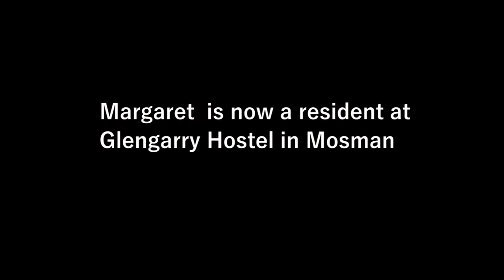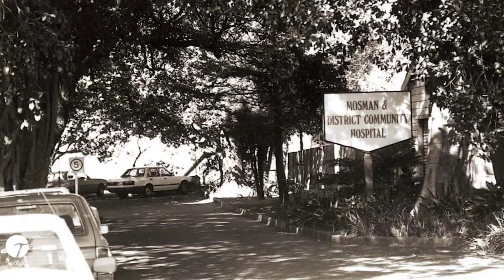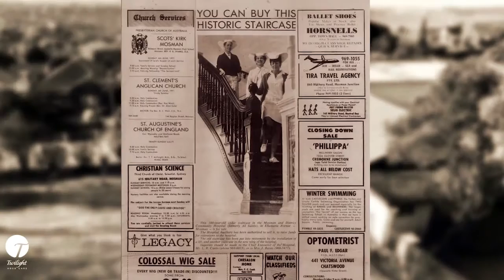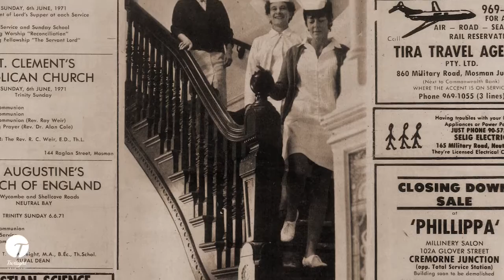Margaret's Story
In late 2015, Margaret Barber, a former Registered General Nurse at Mosman Private Hospital, moved into care as a resident at our Glengarry facility in Mosman.

Margaret and her Godson Patrick have been kind enough to share there experiences. This is their story.